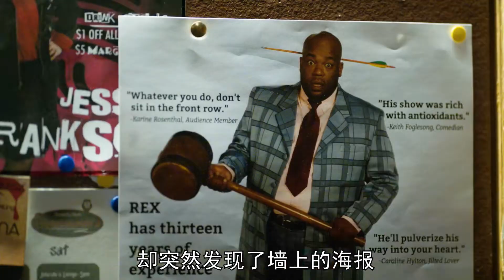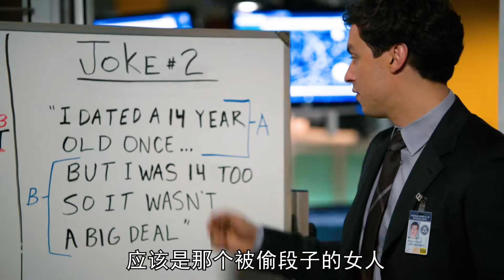小伙一覺醒來，發現背后粘著具尸體，嘴邊的花生醬瞬間不香了